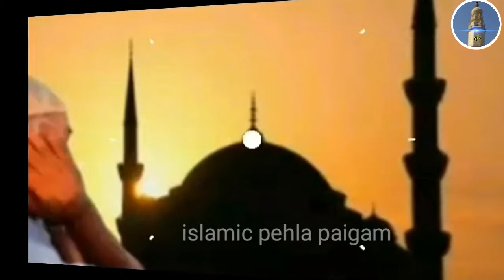KARNATAKA || KALIGIRI IJTEMA || करॅनाटक। कलीगीरी इजॅतेम।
Assalamalykum mere deeni bhai karnataka kiligiri alami ijtema allah ke fazal se shuru huva hai ham sab ijtema ki khubuliyat duva kare